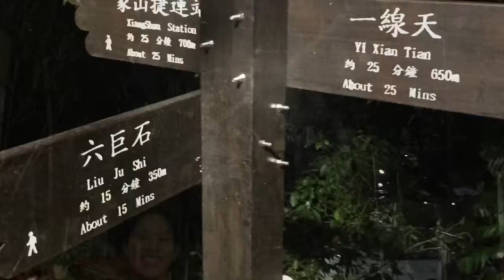our wandering in Taipei and its vicinity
featuring Teddy, Praew, Af, and Phew